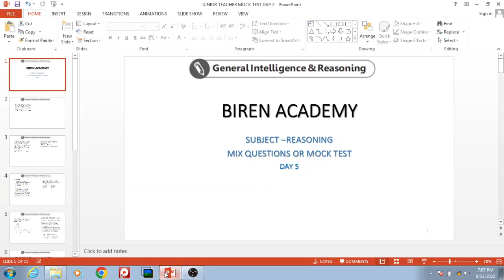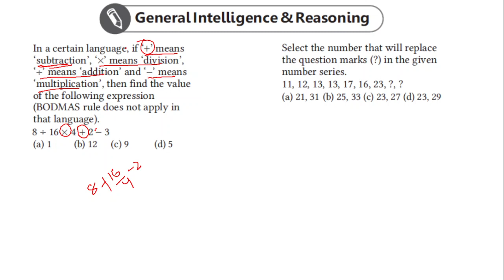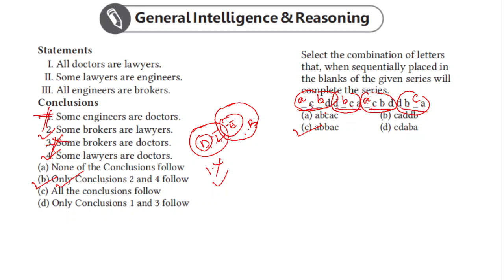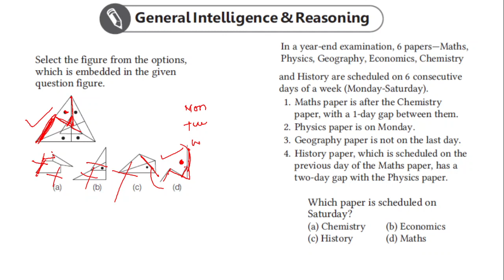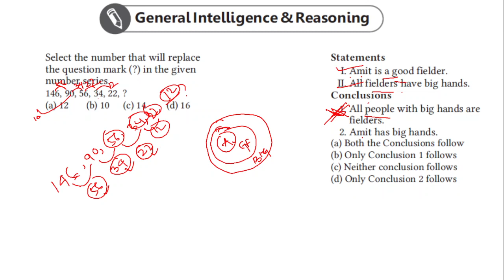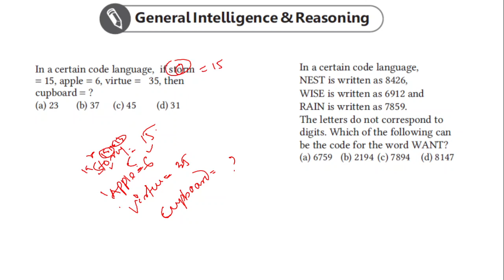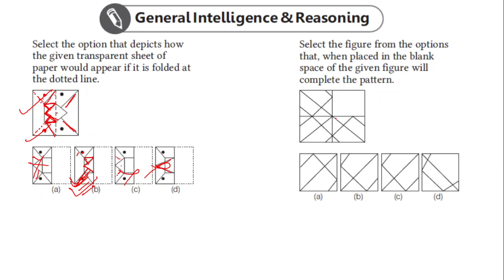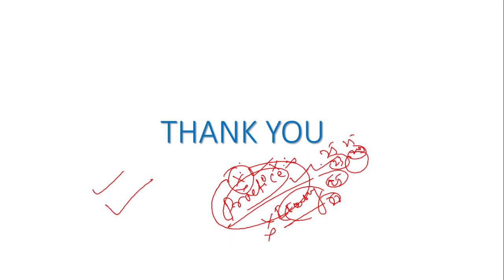REASONING PRACTICE SET 2 FOR JUNIOR TEACHER -2023 || MOST IMPORTANT QUESTION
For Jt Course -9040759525